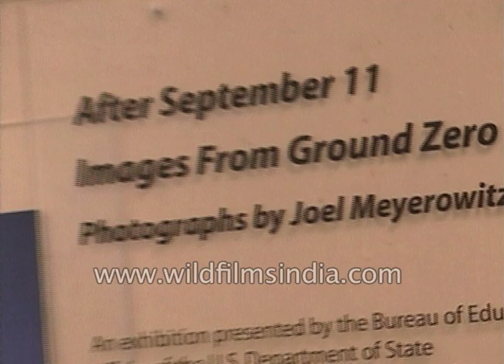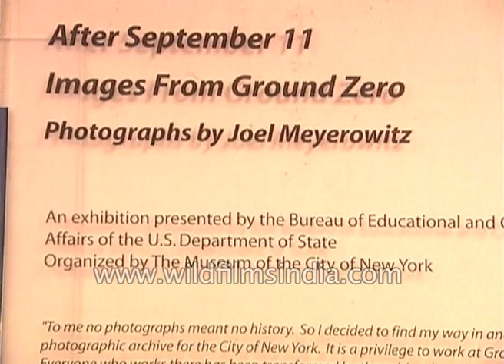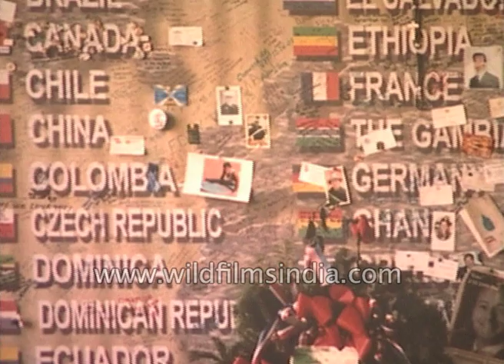Dev Anand inaugurates photo gallery for September 11 in the United States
Bollywood actor Dev Anand inaugurates a photo gallery on the events September 11 in the United States during his shooting sequence in America for his upcoming film 'Love at Times Square'.